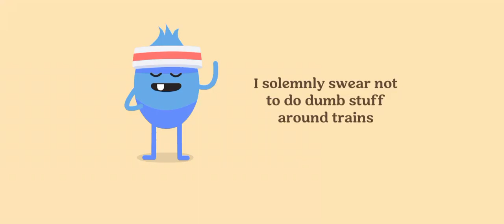Dumb ways to die 2 All Levels Gameplay walkthrough part-360